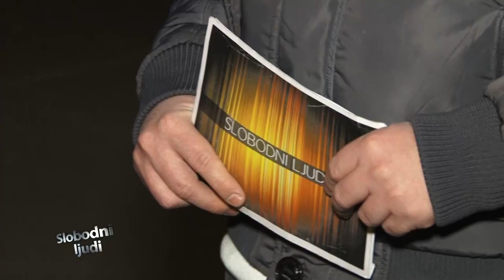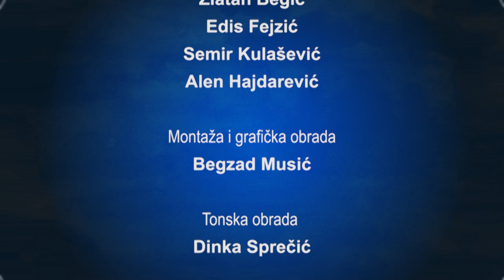Slobodni ljudi - Igor Emkić - 08.01.2017.